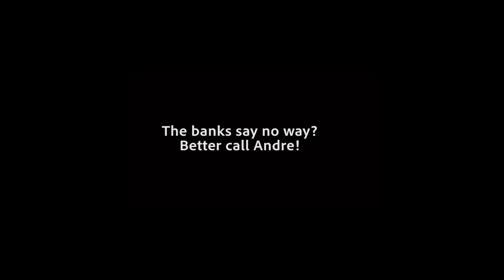Observations: Andre Dawkins of CA Mortgage Group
We wanted to share another episode of our Observations series with you on New Years Day! Hope you enjoy and don’t forget to check out youtube for the full video.

2020 is not only the start of a year but the start of a new decade, and the beginning of a new era for a lot of people.

It took awhile for us to formulate the thoughts to convey this message in a way that people would be inspired by it but not find it daunting.

The truth is that most of us start the new year with goals. This is also the season when we visit the homes of family and friends and are quite often impressed by the people and achievements around us.

Some may say to themselves or their significant others, “I hope that next year we can host the family Thanksgiving dinner, throw the annual Christmas party, or New Years day lunch in our own home.” All these beautiful gatherings we experienced from the years before become our benchmarks.

This day Jan 1 2020 marks Your personal challenge to yourself to start putting the goals in place to get yourself to the point where you’re a homeowner or you attain an investment property to put aside for your kids when they get older.

These are all the steps you start taking in the beginning of the year. There’s no better time than now! We want to wish everyone a Happy New Year. To our dedicated team, committed clients,  all the esteemed home owners and people that will come into our life this year; we wish you a successful year and we continue to strive to do great business and assist people in finding the homes they desire, earning that added sense of security that comes with being an owner.

We will also train and teach more people to do great work, through our personal and online digital media initiatives. We’re also excited to share our media series’ and digital content we’ve worked on to generate more understanding for what we stand for as a company while sharing amazing stories from incredible people.  Some may call it creativing competition but we call it moving the culture forward.

We hope you achieve all your personal goals and successes, Have a blessed new year and go out and be great!
From us at CA Mortgage Group